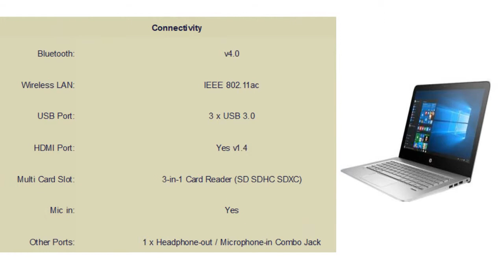HP Envy 13-d116TU Intel Core i5 Laptop Specification [INDIA]